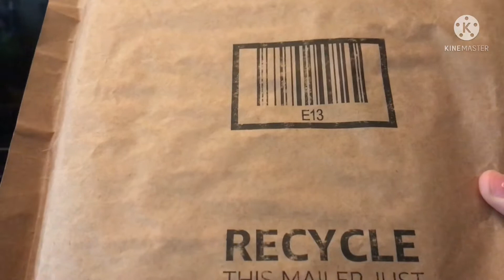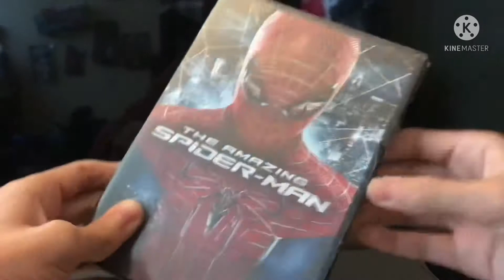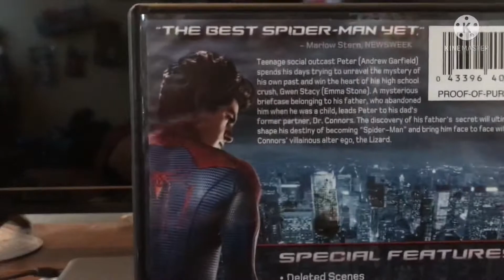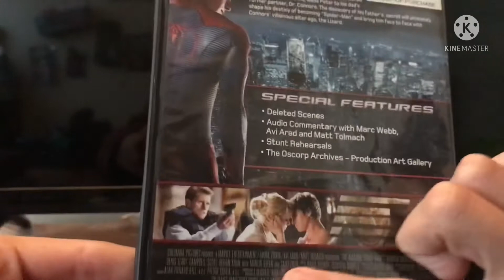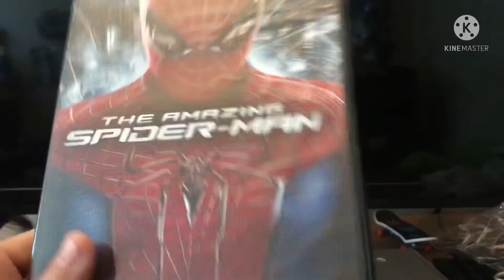The amazing spider-man (2012) unboxing